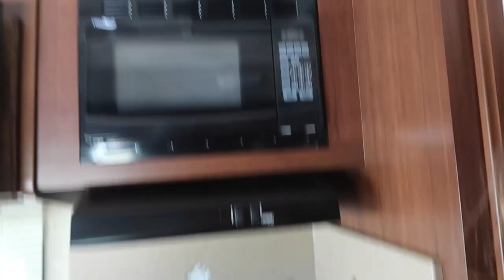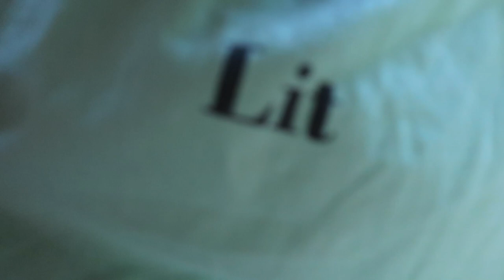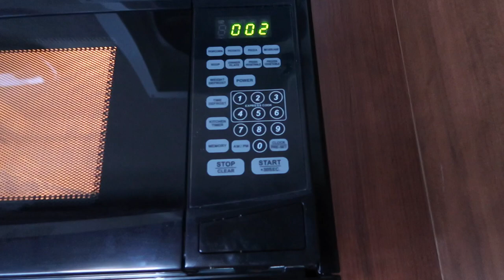RV TOUR UPDATED AND ON THE ROAD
THE RV ROAD TRIP HAS BEGUN LETS GO!!!

MAILING ADDRESS:
222 E Republic Rd, Springfield, MO 65807

TIMBER @timber.huskey
weather mav on snap: magic_mavv